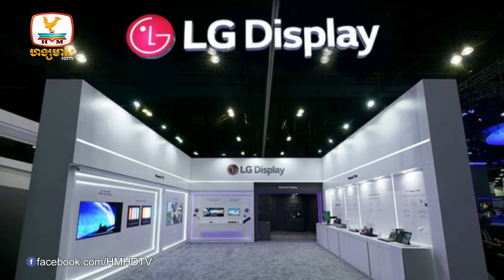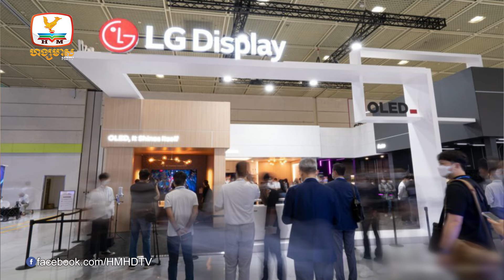គ្រប់ទឹកហើយ! ជប៉ុនរកឃើញសារធាតុរ៉ែកម្រជាង ២៣០លានតោន ដែល.... | UPDATES TODAY (18-11-2024) 2PM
-គ្រប់ទឹកហើយ! ជប៉ុនរកឃើញសារធាតុរ៉ែកម្រជាង ២៣០លានតោន ដែលអាចរកប្រាក់ចំណេញបានរាប់ពាន់លានដុល្លារ
-Kia Carnival 2025 មានតម្លៃចាប់ពី៣៦៥០០ដុល្លារនៅទីផ្សារអាមេរិក
-ក្រុមហ៊ុនកូរ៉េខាងត្បូង LG នឹងបន្ថែមការវិនិយោគ ១ពាន់លានដុល្លារទៀតនៅវៀតណាម

🎬 ទស្សនាវីដេអូ 👇